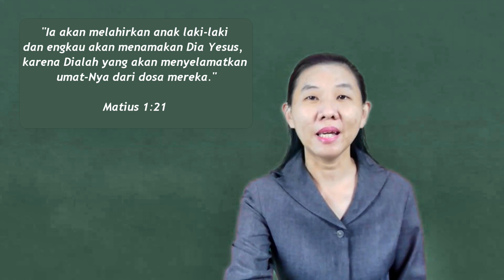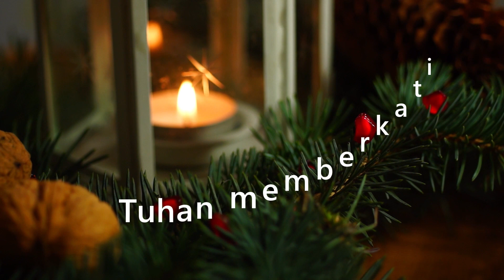Syafaat Malam GKI Gading Indah - Jumat 3 Desember 2021